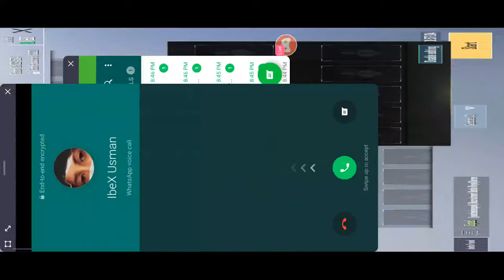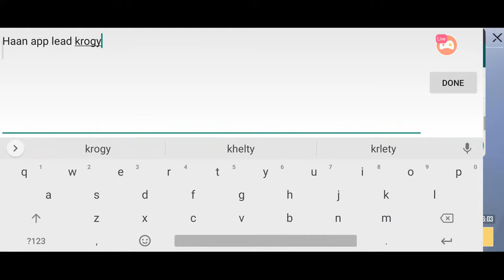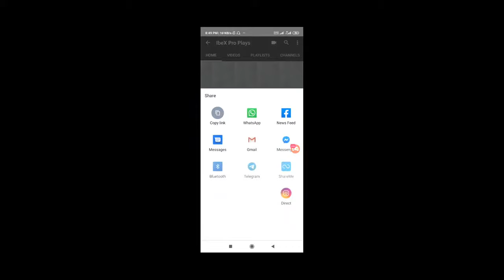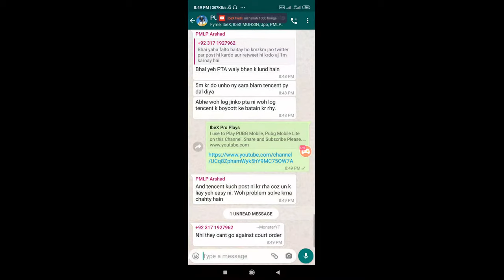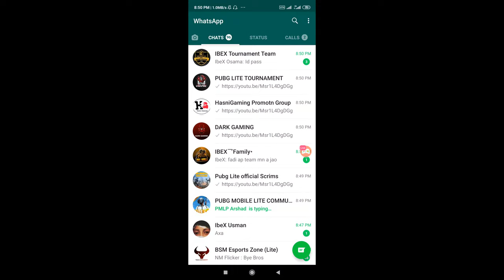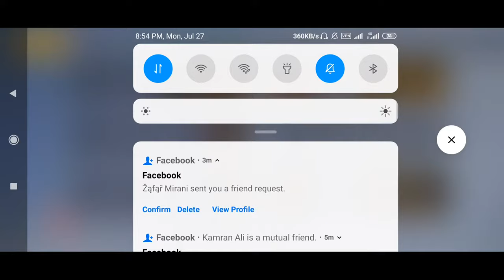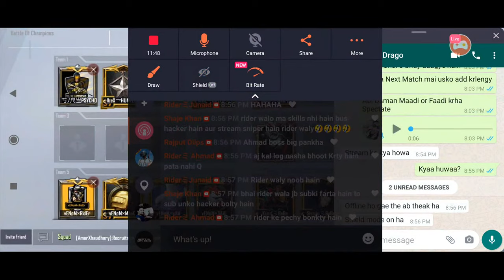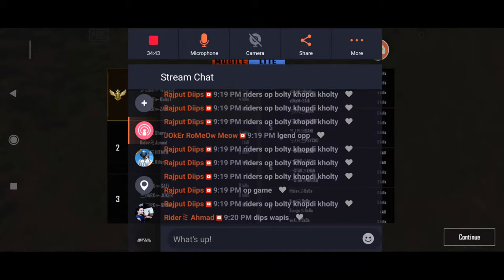Battle Of Champions Paksitani Scrims...!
Anyone Can Register there Team For Next Week.